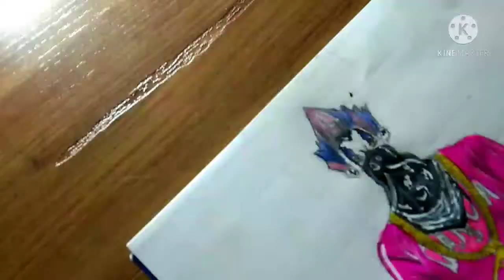ANKUSH ff Drawing with colour pencil and camlin brush pen😍